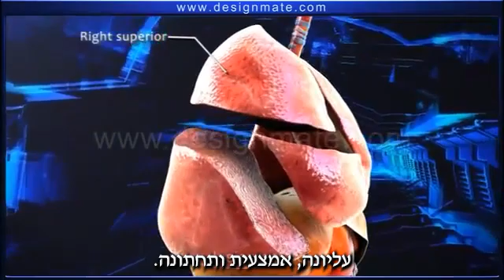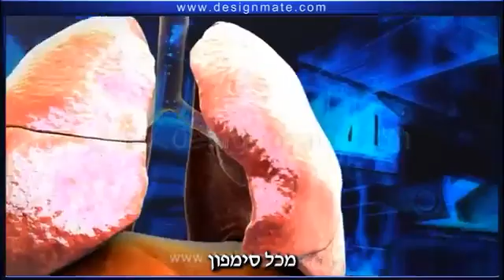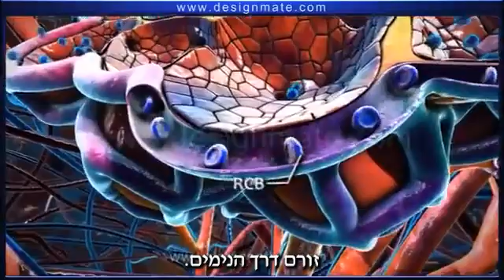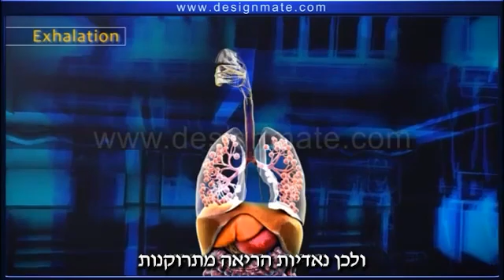מערכת הנשימה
הסבר מפורט על מבנה מערכת הנשימה ועל פעולתה בתהליך השאיפה והנשיפה.